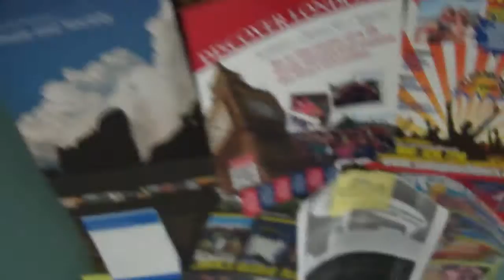Boston - Visit College